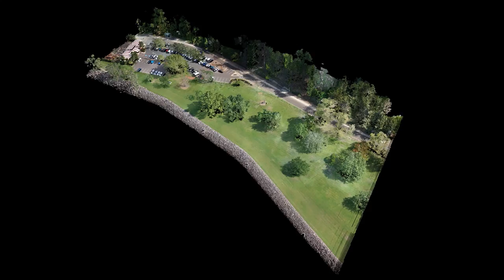FYFE Waterfront Colourised Point-Cloud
Generated with no ground control or shifting.